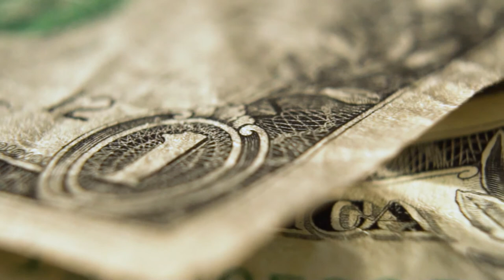Royalty free Videos for YouTube Closeup of Money